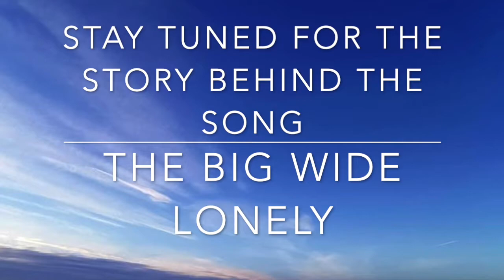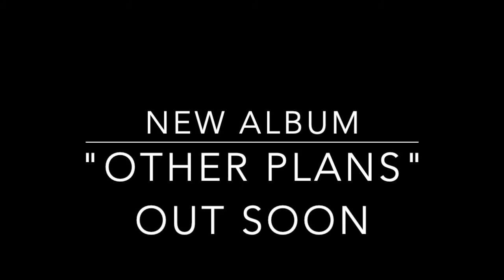Moorby Jones - The Big Wide Lonely Video Premiere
Following the release of their new single, The Big Wide Lonely, midday Sunday 31st January 2021 sees the youtube launch of Jo Moorby's music video and accompanying mini documentary about the background to the song.